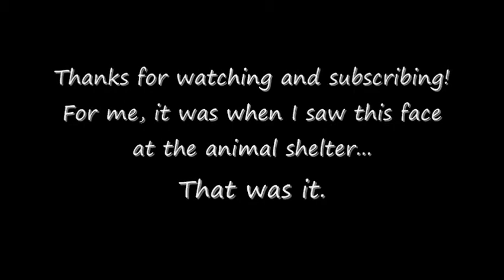Harley and the Cheesy treats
Harley was sent some of his favorite treats recently and he wants to say thank you very much! He wanted to say this himself...

October 10 th 2009
#54 - Most Viewed (Today) - Pets & Animals - Germany
#50 - Most Viewed (Today) - Pets & Animals - South Korea